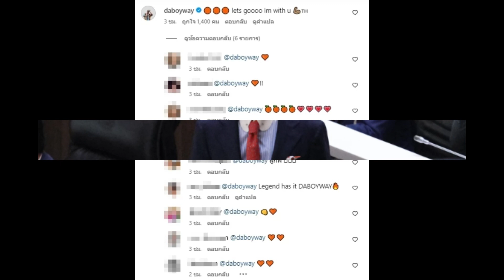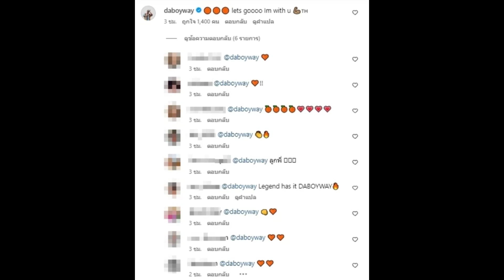เวย์ ไทเทเนี่ยม โผล่คอมเมนต์ชัดเจนกลางไอจี ทิม พิธา ชาวเน็ตกดไลก์เป็นพัน...